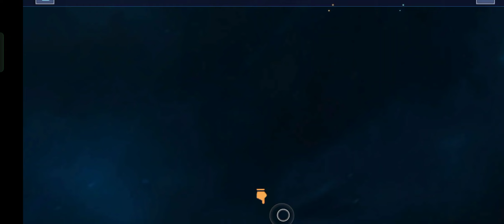Legend Fighter: Mortal Battle Gameplay | Attractive Fighting Game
In this video, I will show Legend Fighter: Mortal Battle Gameplay. Hope you are going to like the gameplay a lot.